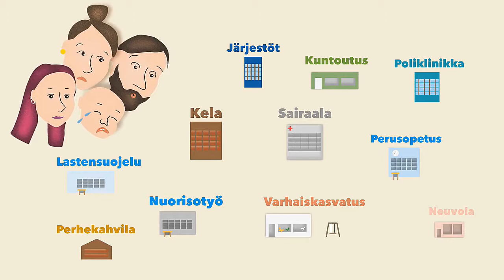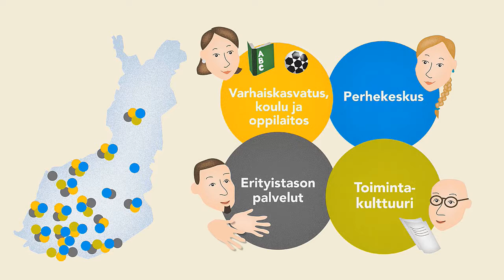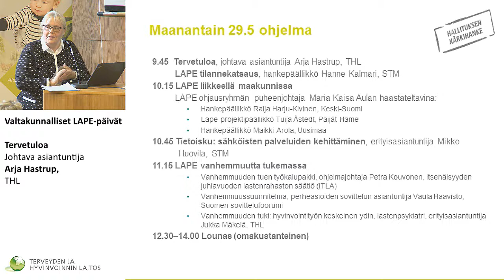Valtakunnalliset LAPE-päivät, Johtava asiantuntija Arja Hastrup, THL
Valtakunnalliset LAPE-päivät
Tervetuloa
Johtava asiantuntija Arja Hastrup, THL